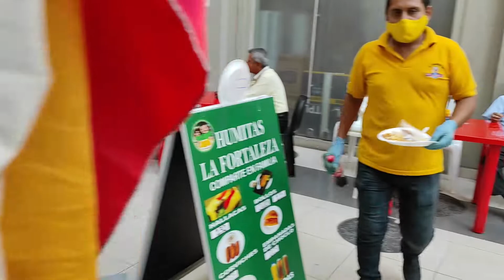Guayaquil , por fin llegue a mi ciudad del alma..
despues de tanto tiempo regreso a Guayaquil de mis amores